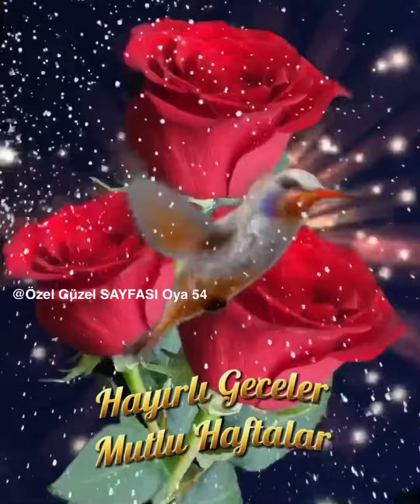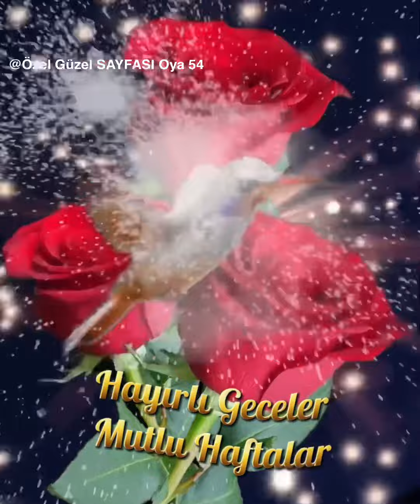Hayırlı Geceler Mutlu Haftalar